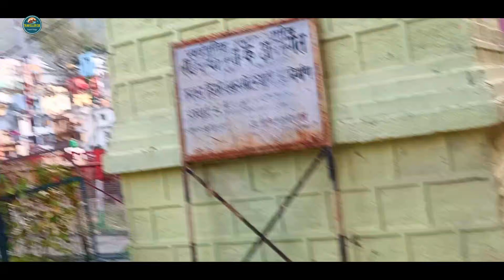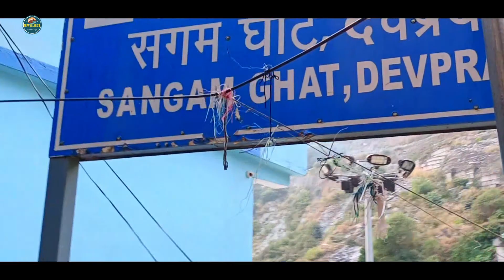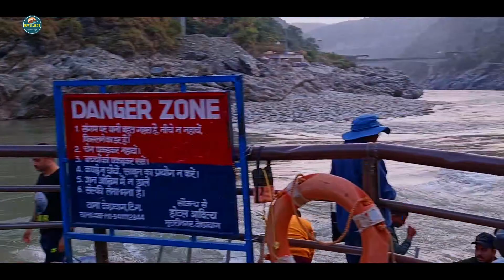DEVPRAYAG-The Birthplace Of Ganga | Alaknanda- Bhagirathi Sangam |The Best Of Five Prayags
Devprayag - The Place Where Lord Ram Meditated and the Birthplace of River Ganga.
Situated 70 Kms away from Rishikesh, on Rishikesh-Badrinath Highway, Devprayag is the place from where River Ganges gets its name 'Ganga" after the confluence of Rivers Bhagirathi and Alaknanda. The holy confluence can be seen from the Badrinath Highway itself and one can see the two rivers Bhagirathi and Alaknanda in two strikingly different colors, meeting each other at the Sangam spot of Devprayag.
This is also the place where Lord Rama is believed to meditate after he killed Ravana. I have shown that seat where Lord Rama took his seat while doing the strong penance. To commemorate, the age old Raghunath Temple is built in Devprayag.
       Hence, watch out this video and leave your likes, posts and comments.